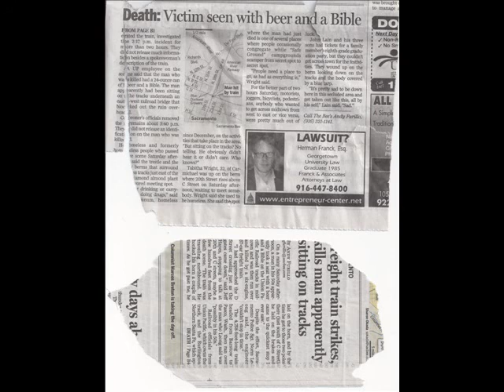Sad an original Ukulele Ballad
I awoke to this news in my ear on the tele, which struck me in such a way as to inspire a song. we had a alot of rain Saturday past, and there was speculation the victim chose the small underpass to take shelter in, from the rain. A one run recording,..went with it, mistakes and all. I'm still fightin' off ills, tho it does not stop the songs when they are inspired. my heart goes out to the engineer and crew as well, altho I did not say so...it has to be the sort of thing that never ever leaves you--my song does not make light of this occasion, I just hope the departed has found peace. Sometimes, the songs be sad, cause life can be, as well.
Blessings,...XOsLaurie

SAD

Maybe he'd worked out his very own exiting plan
planned out his own custom tailored demise
Set his sights on heaven,  shut his mind and ears
to the freight train comin'.
with it's 6 engines forward .
and 67 cars behind.

All they found at the site of impact
was his shoes, his worn out shoes
a 24 ounce. tall can of beer
and a well .worn. bible

He was seeking out a little shelter
from a rogue June rain ,  that day
He was a man without a home
in his mid fifties, he sat in raggedy
clothes, with nothing to his name
he had nothing to lose, and plenty to gain

The engineer tried to give fair warning
applied brakes to the 4,758 foot long train
It was headed from Barstow California
to Pasco Washington ,..took a detour
here, to run over a man.

Tied up traffic for almost two hours
on a Saturday folks had their fun plans
a man with three sons on their way to a party
made observation
"It's pretty sad, to be down there,
in this secluded area,  n'get taken out like this,
all by his self,. Sad"

The newspaper failed to mention the condition
of the body,..the shoes, the beer , the bible
were all .unscathed
The homeless gathered and watched the coroner
from their vantage points and shook their heads
sadly, we did not know his name...

only that man, has the clues to this tragic riddle
and he took them with him, to the grave
I hope he is ressurrected on some heavenly shore
and that he wears a gossamer robe,
knows no sorrow, no shame

Yes he'd worked out his very own exiting plan
sets his sights on heaven , shut his mind and ears
to the freight train comin', with it's 6 engines forward
67 cars behind.

Copyright LaurieLeeC
RIP, unknown man